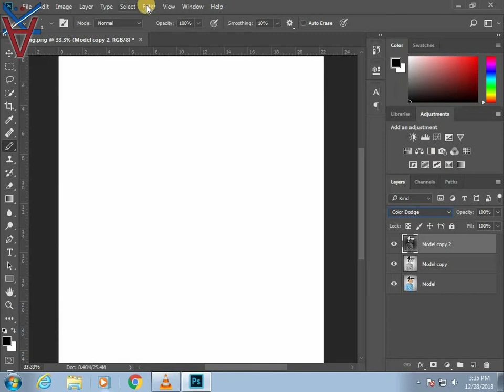Digital Sketching-Photoshop Tutorial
I will try to upload more content at many different topics.